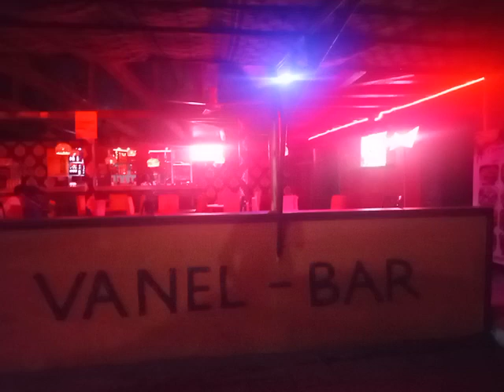Vanel Bar Reloaded